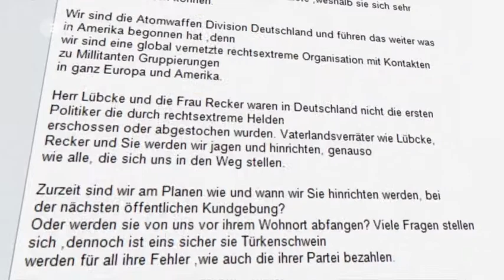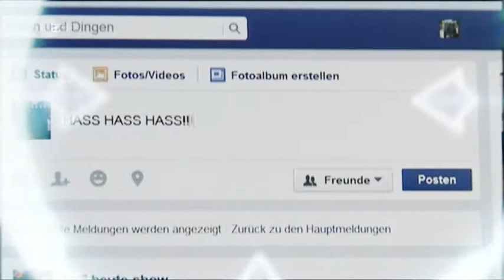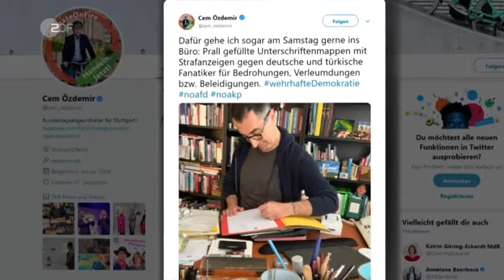Nachrichten * Gefahr durch rechte Gewalt und Terror